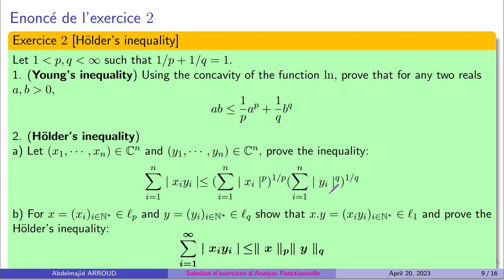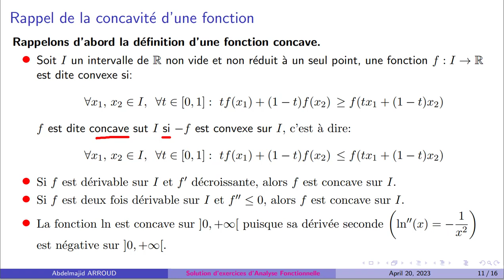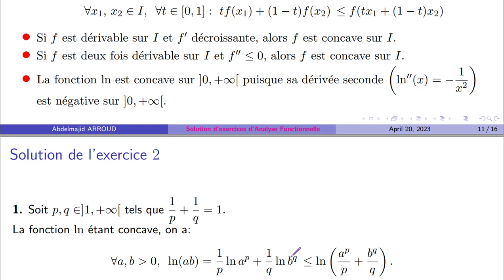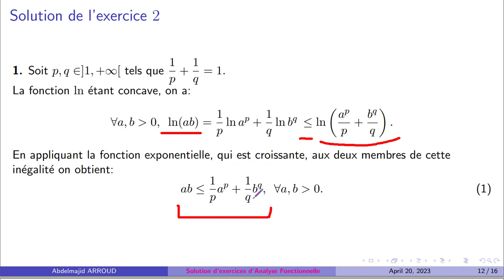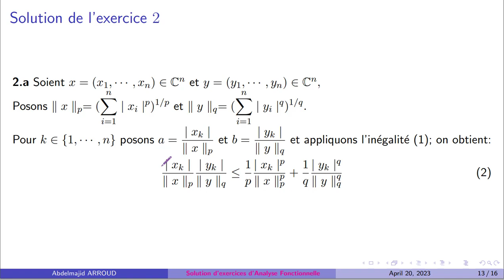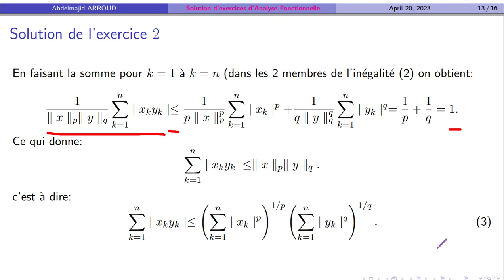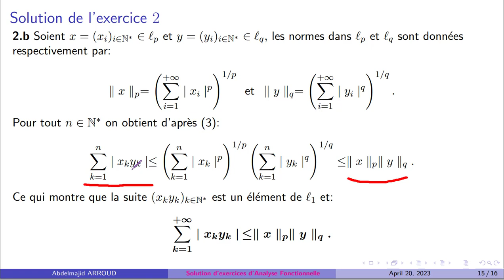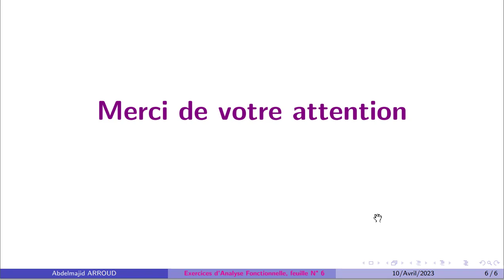Inégalité de Hölder dans les espaces l_p * Exercice 2 corrigé * Analyse fonctionnelle.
Inégalité de Holder dans les espaces l_p .

- Concavité, convexité d'une fonction
- Concavité de la fonction ln
- Inégalité de Young
- Inégalité de Hölder, dans C^n.
- Inégalité de Hölder, dans les espaces l_p.